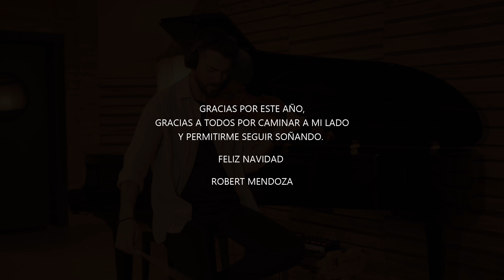Especial Nochebuena con Robert Mendoza (Live)